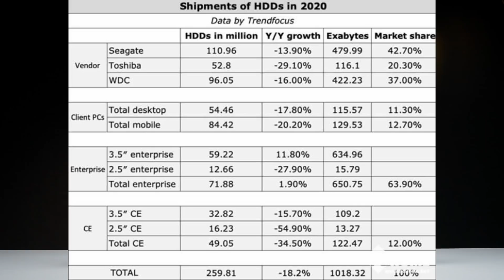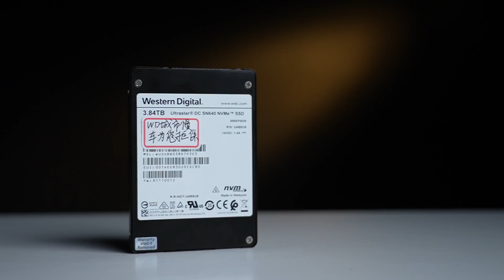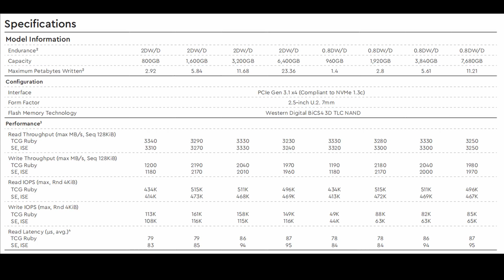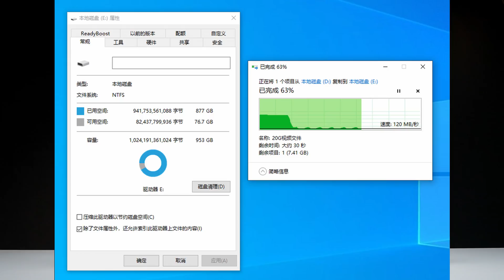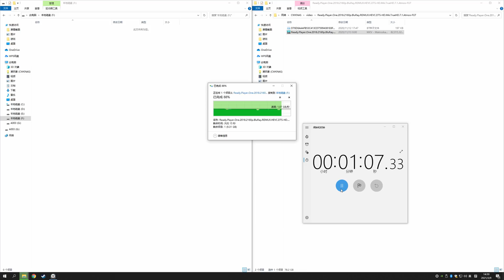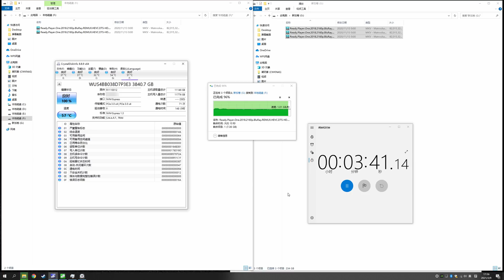无个人保的西数SN640企业级固态评测，给小姐姐7.68T的豪宅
看着西数固态的售后厂家应该是不会管了，这些美国企业你不让他亏点钱是不会尊重中国消费者的。4T 8T的固态大家了解的型号比较少，这里弄两个实际价格不是很贵的SN640 U.2企业级NVMe固态给大家测测~

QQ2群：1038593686